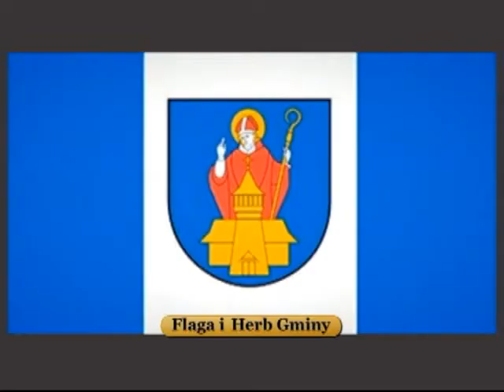Gmina Skrzyszów - prezentacja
Film promujący Gminę Skrzyszów, przedstawiający jej walory przyrodnicze, kulturowe, zabytkowe i przedstawiający wiele innych ciekawych miejsc.